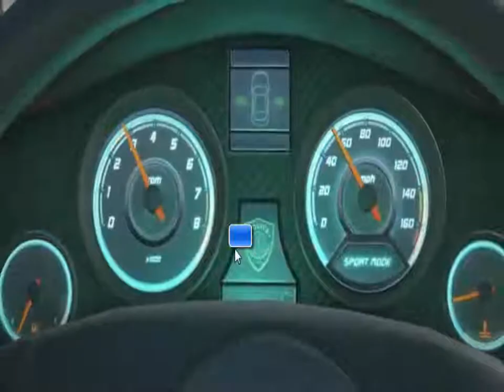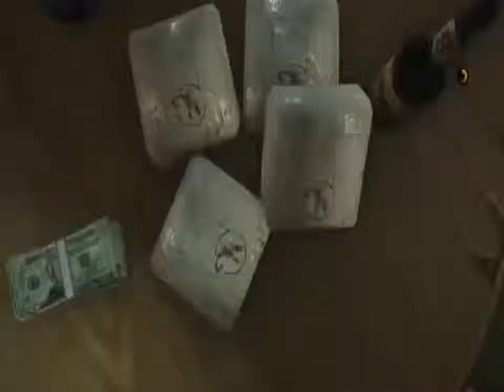BH ep 1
●Monday ►Grand Theft Auto V (5)

●Tuesday►Battlefield Hardline (5)

●Wednesday►Garry's Mod TTT,DarkRP,ZS,Cinema (All Online)

●Thursday►Garry's Mod Horror Deathrun etc. (Hamachi)

●Friday►Music Of The Day

●Saturday►Montage Of The Gameplay From The Current Week